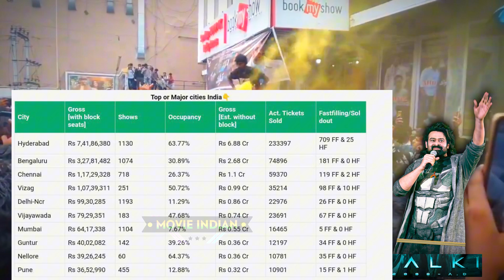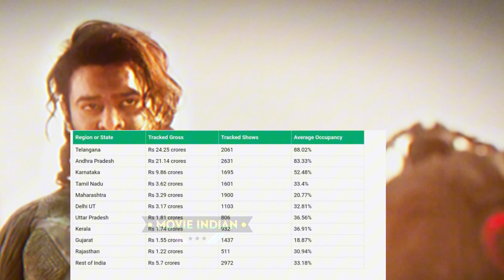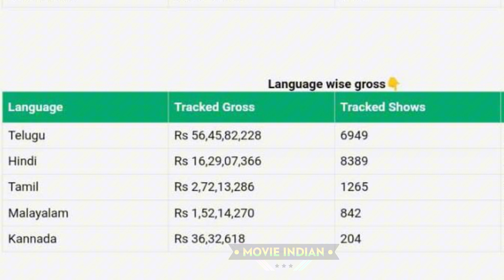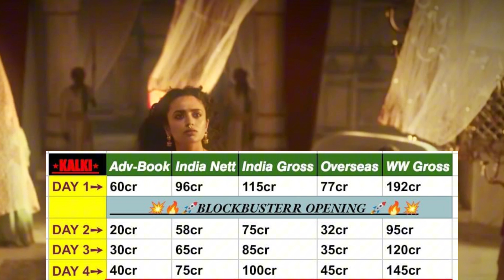Kalki2898ad (Day-4) बड़ी-छलांग🤯🔥Box Office Collection ALL iNDIA Record🌋 Kalki Day 4 Collection